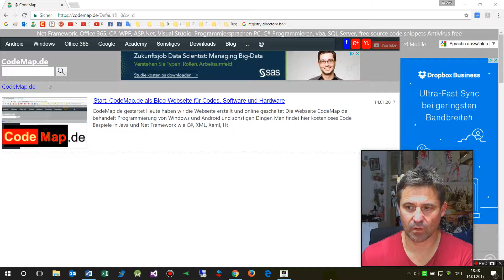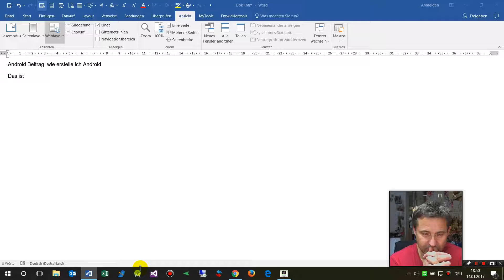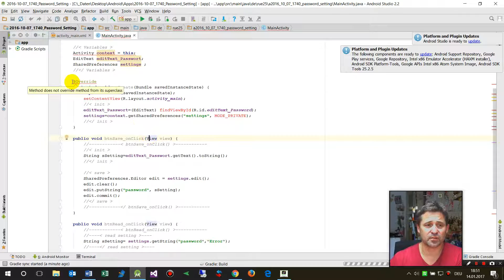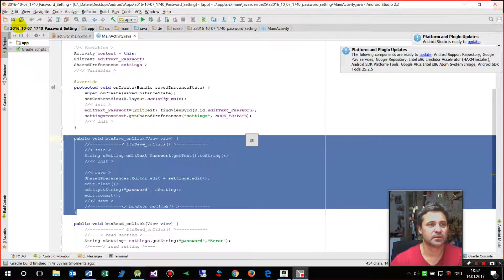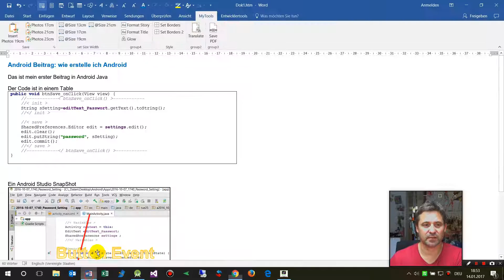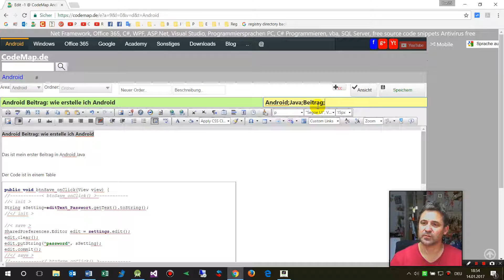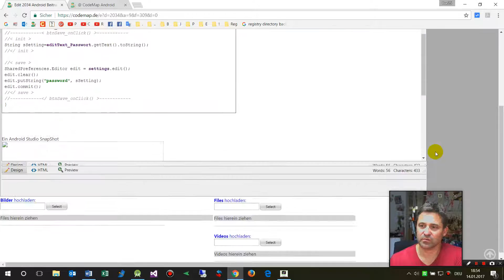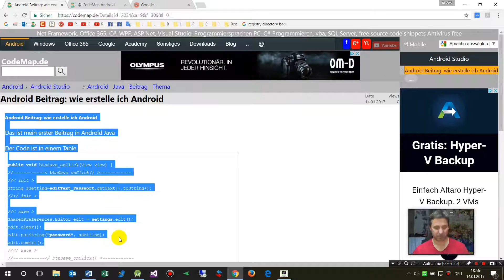Blog Beitrag schreiben, erstellen, hochladen und speichern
Wie erstellt man einen Blog Beitrag unter Asp.net Framework von Microsoft-Programmierer.de CMS